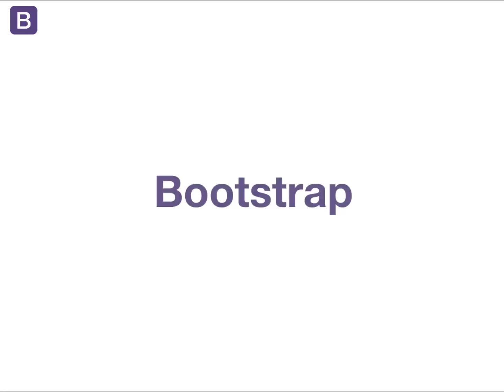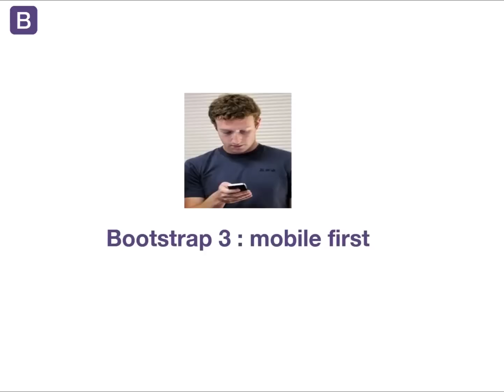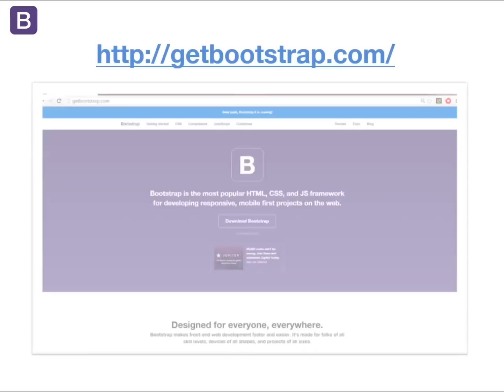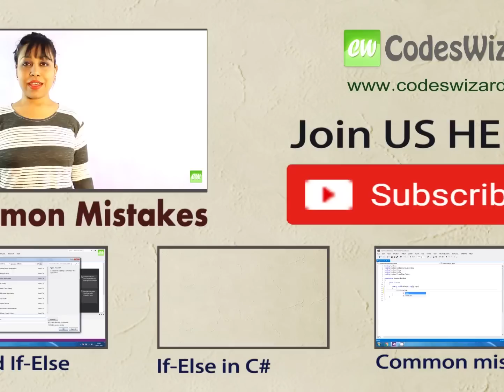Bootstrap Tutorial For Beginners : Responsive Design with HTML CSS JavaScript : Lesson 1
In this series of tutorial we will cover how to make a responsive website design with Bootstrap. A bit of prior knowledge in HTML and CSS is required to understand the concept better.

With the help of bootstrap you can make eye catching design in your website and give your website a professional look.

Bootstrap will save you from writing dozens of CSS classes.

In this tutorial we are providing the introduction to Bootstrap. In the upcoming videos in this series we will discuss how to create simple web page with the help of Bootstrap, Bootstrap Tags, Grid system, useful Bootstrap Classes etc.

In Codes Wizard we will be brining many more tutorials covering various computer languages and frameworks such as  C, C Sharp, JavaScript, ASP.NET, SQL Server, HTML, CSS, AngularJS, Bootstrap etc.  to enhance the programming skills of budding software professionals.